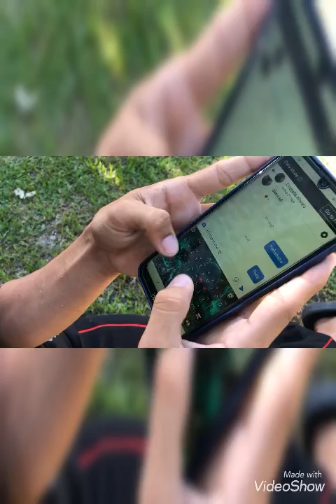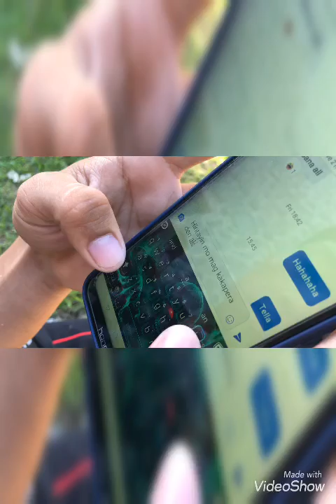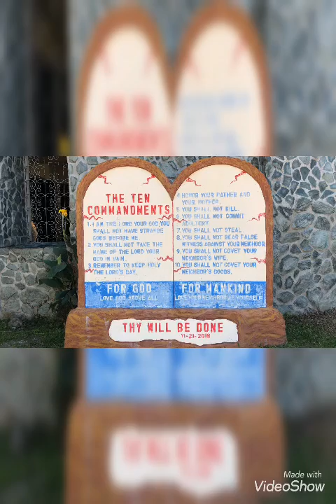SF 1A: Patay-Gugma (a short film)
silent short film of a right love at a wrong time